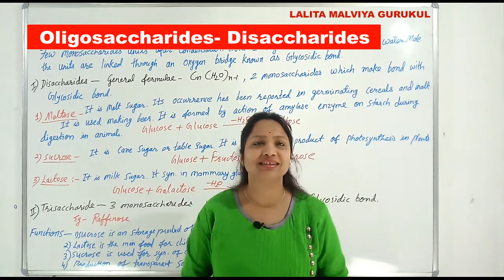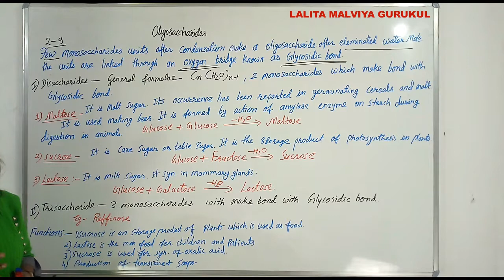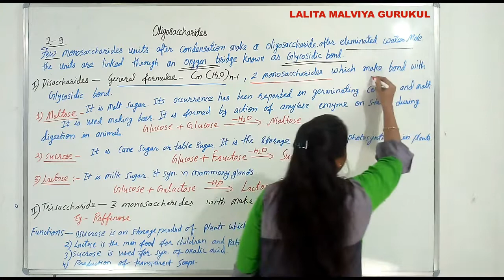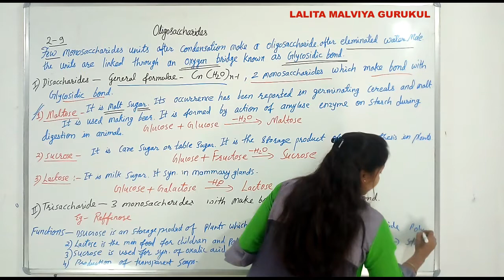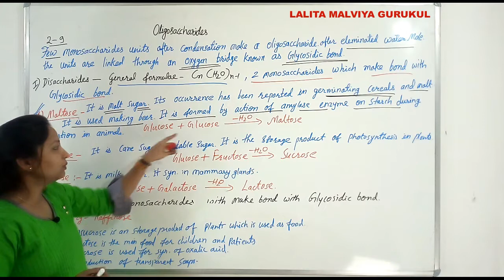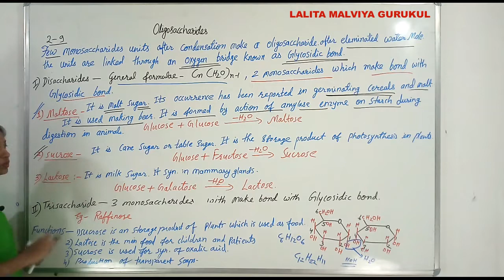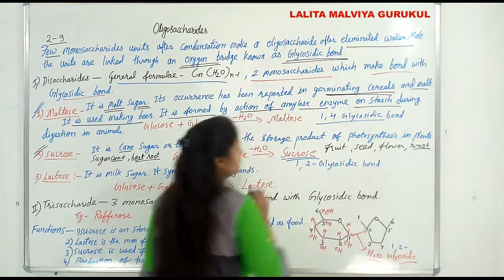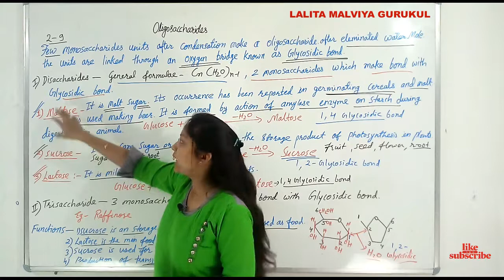Biomolecules | Oligosaccharides | Disaccharides | Trisaccharides | NCERT | CBSE | NEET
Hi
I am Lalita Malviya
Welcome to. Our Youtube Channel
LALITA MALVIYA GURUKUL
One stop destination for all Biology video lectures.

in this video..Biomolecules | Oligosaccharides | Disaccharides | Trisaccharides .

Keep watching...
Keep Learning.
Like Videos.
Thanks for visiting my channel...